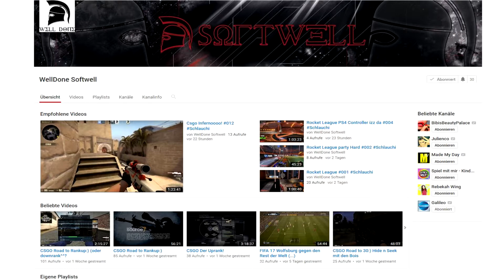NEUERUNGEN + 100k Aufrufe!!!! - Darkorbit Reloaded #107